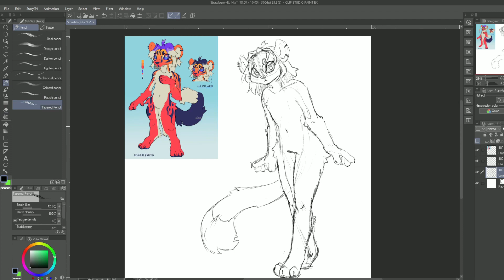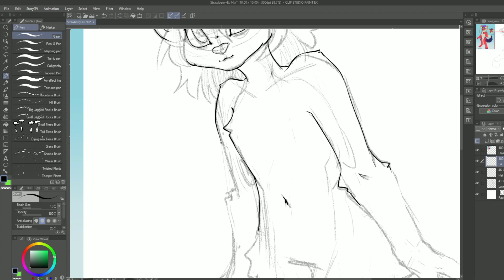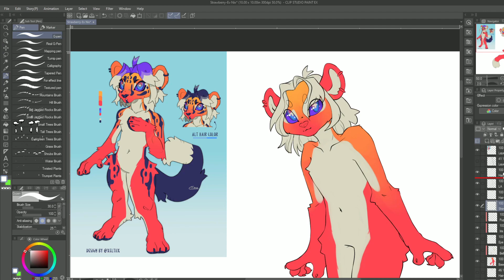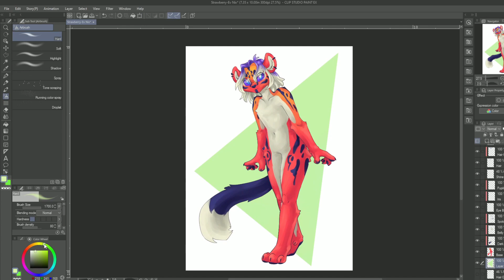Artfight 2023 - Nix for Strawberry-EV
Attack on this GORGEOUS tiger. I had to ;w;

Intro
Hop by Cxdy